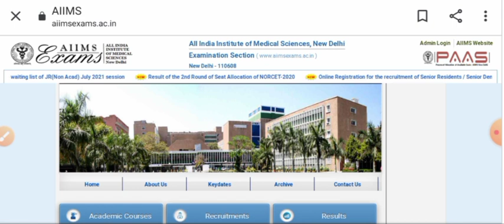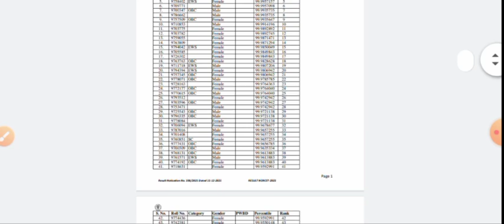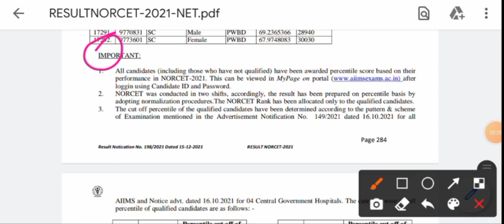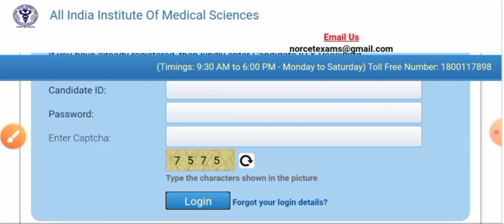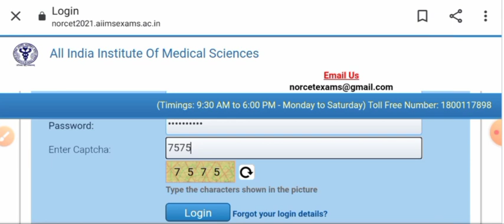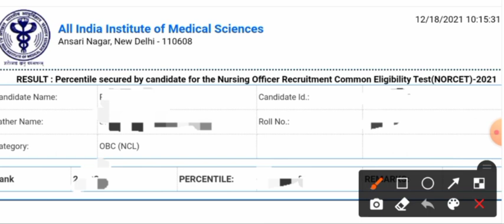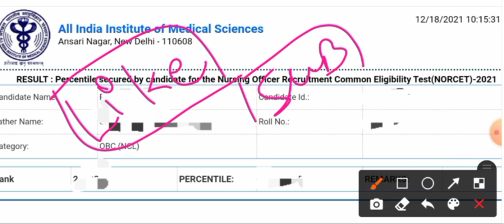AIIMS NORCET EXAM - SCORE CARD जारी |DOWNLOAD करें जल्दी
friends
mp nhm vacancy
mp nhm vacancy 2021
mp nhm recruitment
mp nhm staff nurse recruitment
mp nhm cho recruitment
mp nhm staff nurse result
mp nhm staff nurse final result
mp nhm cho result
mp nhm staff nurse bharti
mp nhm form kaise bhare
mp nhm permanant vacancy

upanm vacancy 2021
up nhm
upnhm anm latest news 2021
up anm ka form kaise bhare
up anm entrance exam 2021
up anm permanent vacancy 2021
up anm gnm entrance exam2021
upanm merit kaise banegi
up anm merit process

up nhm anm result kb aayega
anm merit
anm exam
#5000 vacancy
upanm form mistake

upanmresult 2021
upanmlatest news
upnhmanmlatestnews 2021
up anm salary
upanm gnm vacancy
upanmform correction kaise kre

.thanks..